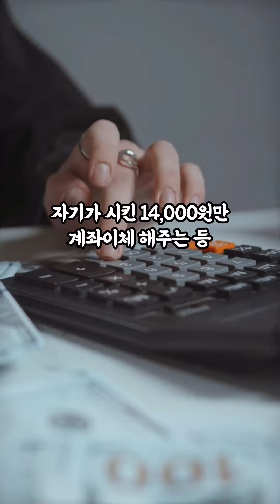[1838번째 사연] 집들이 선물 배송비 줘야 하나요